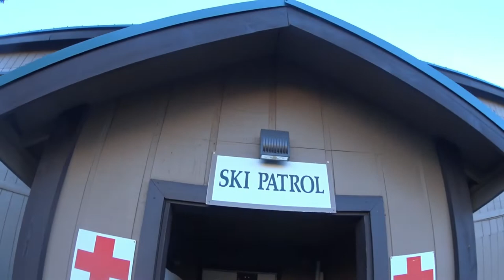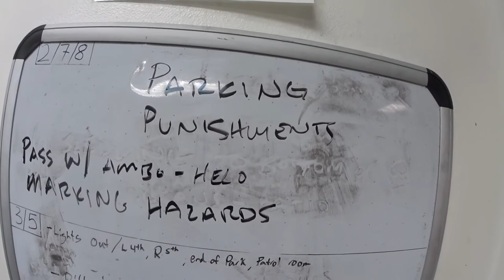Parking Punishments, Knot Tying, a Photo Shoot, and Ski Patrol Cribs!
This was another fantastic warm Spring, er...winter day up at beautiful Brian Head Resort. In this video we learn how rope lines are born (don't duck them please), what kind of knots are used by Ski Patrol (exciting!), and the fact that both mine and Calvin's wives made us grow/keep mustaches...

As always, I do not speak for Brian Head Resort, I am just a nerd with a camera trying to capture what our day-to-day life on the job is like.